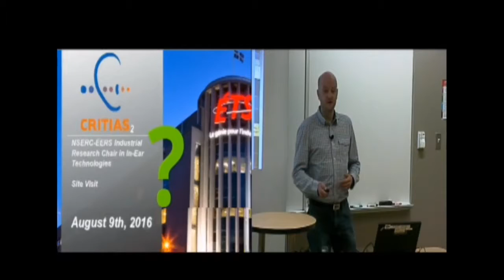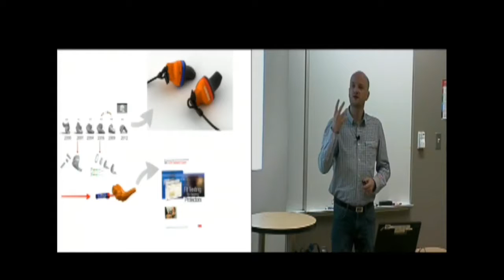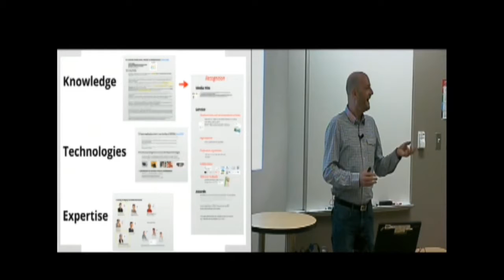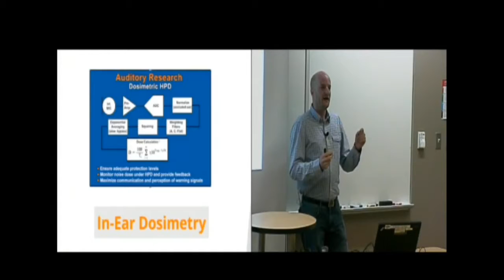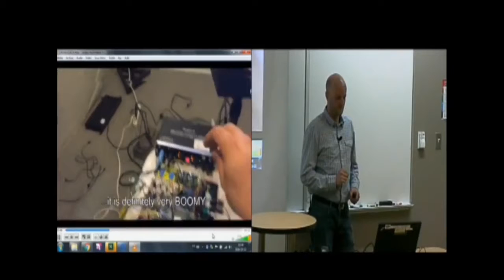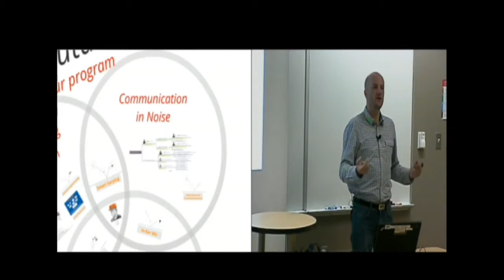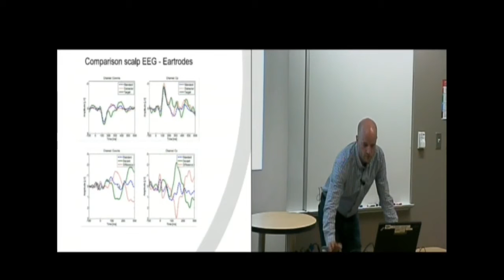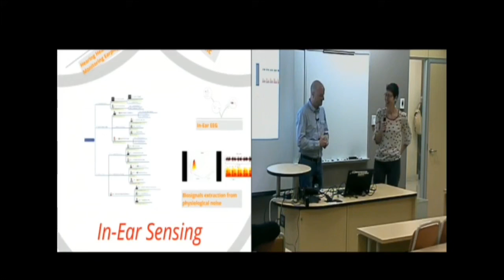Conférence à Les Beaux-midis : L’oreille bionique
Présentation invitée "L’oreille bionique” lors de la conférence "Les Beaux-midis" tenue à l'École d'orthophonie et d'audiologie de Université de Montréal le 12 octobre 2016.